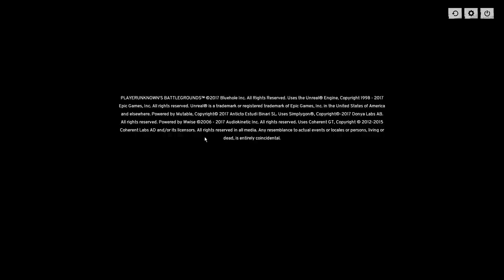PUBG: Zombies with Nick, Griffin, Simone, Pat & Russ – Awful Squad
There is a brand new mode in PlayerUnknown's Battlegrounds. It features zombies. Will the Awful Squad survive against an onslaught of undead hordes? Watch and find out!